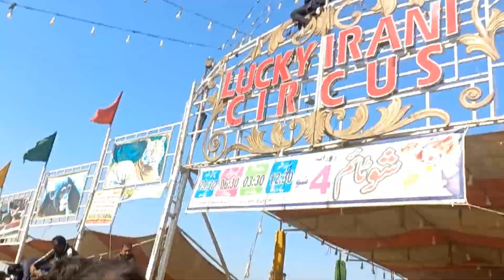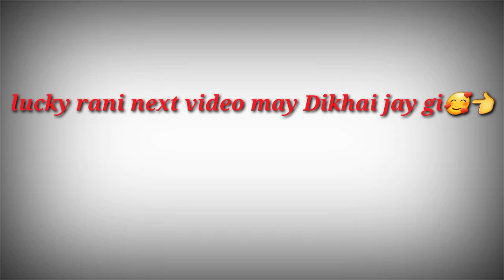نور شاہ تلائی والا میلا دیکھتے 👉 بہت مزے کا تھا 🥰👉